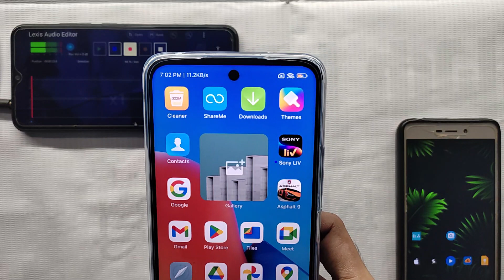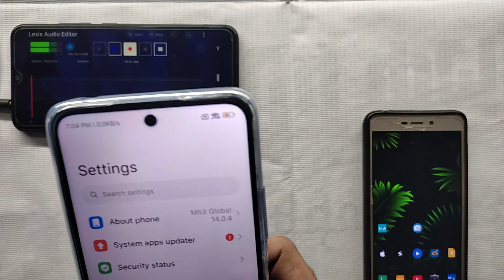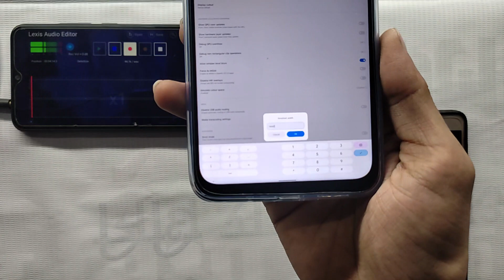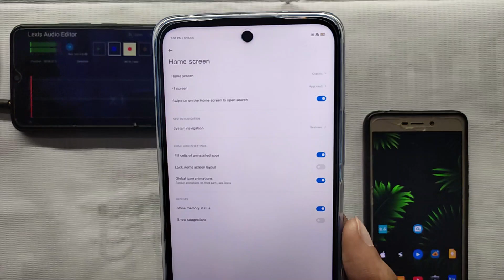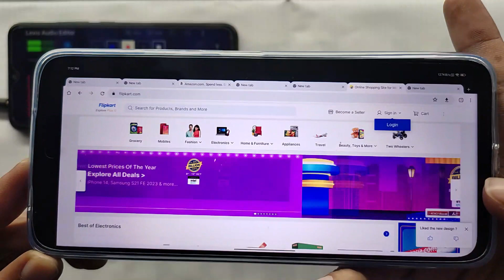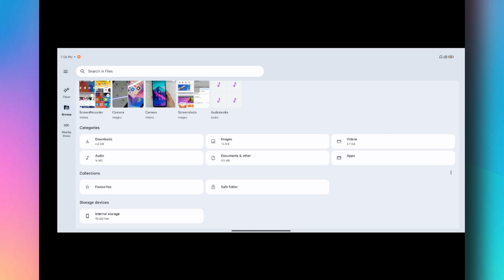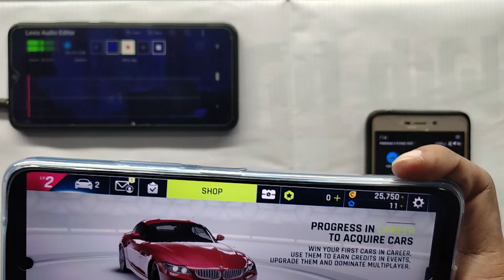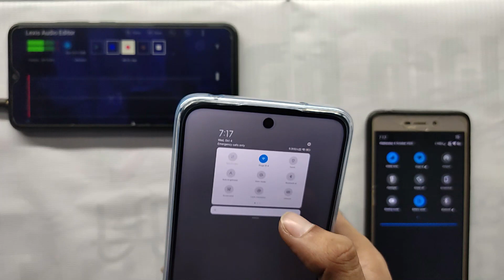Redmi 12 Phone को Desktop/Tablet kaise banaye 😲 | Phone को Tablet में ⚡ Transformation ⚡ करना सीखें।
Phone ko computer kaise banaye?
How to setup desktop on Android phone?
How to use Android phone in desktop mode?
How to enable Android desktop mode?
How to enable desktop mode in Android 12?

DPI Change करने से क्या होता है? Full Explained | Developer Options Smallest Width

Smallest width Developers option is a very useful features for changing android phone display sizes virtually. You can change android phone display size by changing smallest width dp, dpi and mdpi etc.

Note: If this feature is not available in your android phone means you can not change android phone display size virtually.

Smallest width refers to a concept in Android app development that helps optimize the user interface (UI) for different screen sizes and densities. It is used to define resource qualifiers that allow developers to provide different layouts and resources based on the device's smallest width.

The smallest width is the minimum available width, in density-independent pixels (dp), that the device's screen can have in its current orientation. For example, a phone in portrait mode might have a smaller width than a tablet in landscape mode.

Android DPI, or dots per inch, is a measurement of the pixel density of a device's screen. It is the number of pixels that are contained within one inch of the screen. The higher the DPI, the sharper and more detailed the image will appear.

Android devices come in a variety of different DPIs, from low-density (LDPI) to high-density (HDPI) to extra-high-density (XHDPI). The baseline DPI for Android is 160, which is roughly equal to the DPI of a medium-density screen.

//  How to check right Smallest width for Android phone

// A R T I F I C I A L I N T E L L I G E N C E 🧠 🤖⚡

Keyboard ⌨️ में ChatGPT 🤖  कैसे Use करें? Artificial Intelligence | Akash Kailashiya

Smallest width kya hai? Sahi Dpi kitna hona chahiye? Smallest width feature kaise use karen? Smallest width settings kaise change karen? Kya android phone ka display resolution change kar skte hain? how to change smallest width on android? smallest width kaise change karne se kya hota hai? Android phone pe smallest width use kaise kare? how to change android display size virtually? Smallest width kya hota hai? Smallest width me fixed dpi number kaise change karen? How to change dpi number in android developer options?
How to use android phone as a desktop in Hindi
How to run computer on android phone?
How to install sentio desktop on android device without root? How to run multiple apps at same time on android phone Without Root?
How to use multitasking hidden feature on Android phone? Android phone ko computer kaise bnaye? How to multitask on Android?
Transform your phone into a laptop!
mobile ko computer kaise banaye?
mobile ko PC kaise banaye?